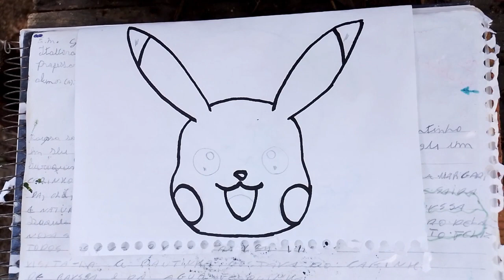CÓMO DIBUJAR A PIKACHU PASO A PASO